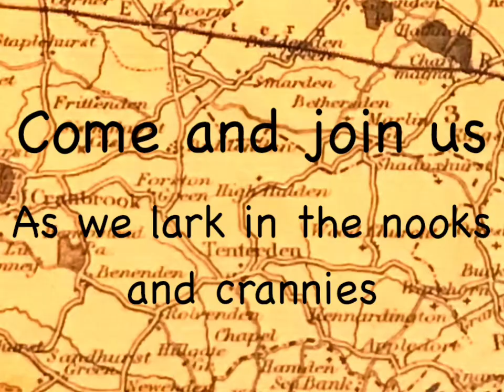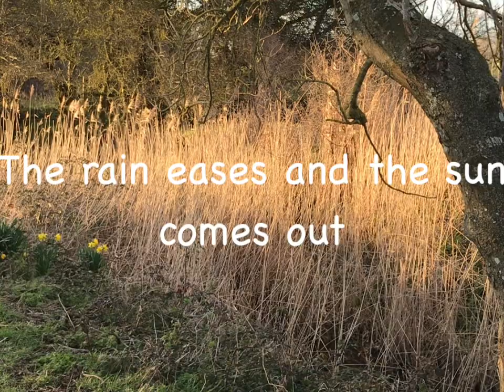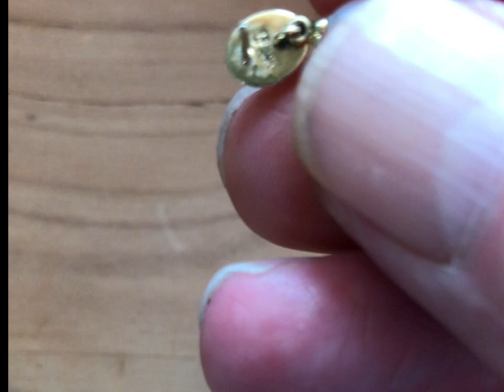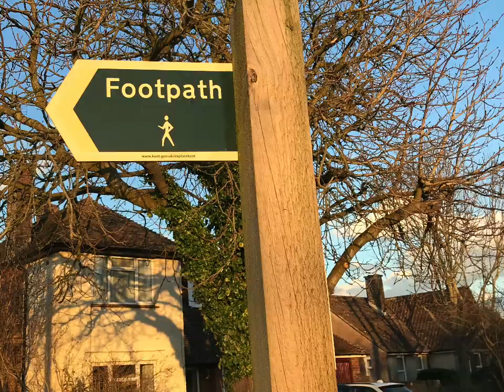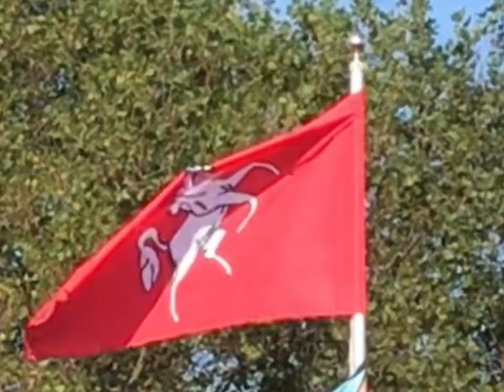We lark lanes, footpaths and byways @Kentish Mudlarks video 133 19/3/2023